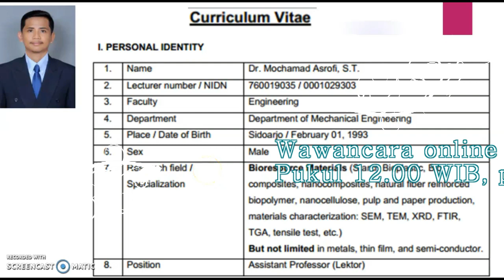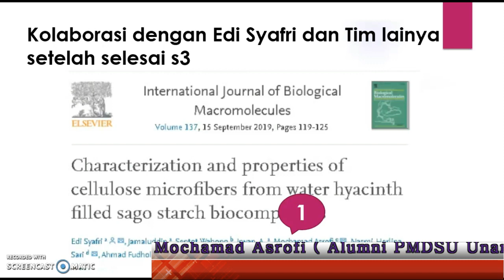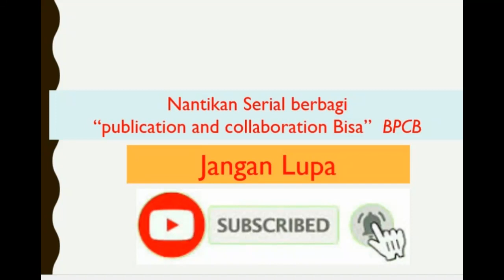Tips mudah tembus scopus tajamkan novelty pada introduction#wawancara online dengan expert scopus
Video wawancara dengan seorang expert muda yg sudah tembus 10 doc scopus waktu s2-s3 di Universitas Andalas dibawah bimbingan Prof. hairul abral. Salah satu Tips mudah tembus scopus adalah tajamkan novelty pada introduction#wawancara online 10 Mei 2020 (Payakumbuh-Jember)